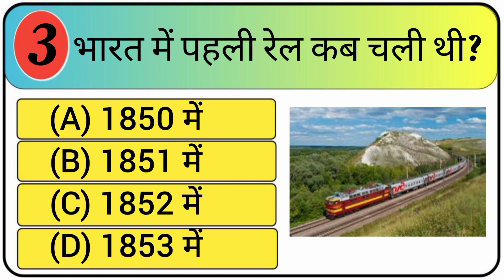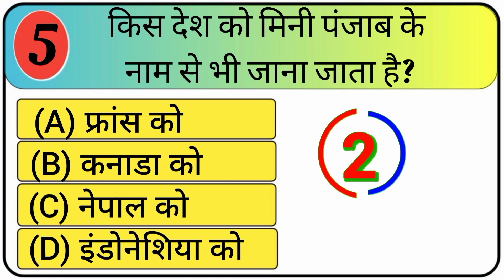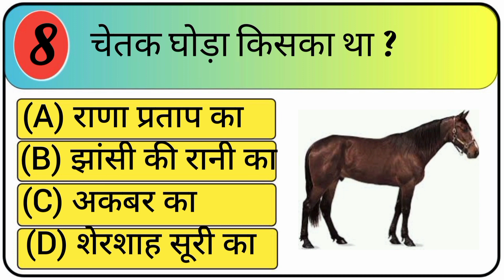🔥Gk short video||GK quiz in Hindi || gk question in हिंदी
Your Queries 👇👇
1. GK
2. General Knowledge
3. Important GK Questions and answer for 4. Competitive Exams
5. Quiz Test
6. br gk study
7. Important gk
8. Quiz test
9. competitive quiz
10. competitive general knowledge
11. GK in Hindi
12. general knowledge quiz
13. quiz questions
14. general knowledge questions
15. gk quiz
16. general knowledge questions with answers
17. gk question in hindi
18. GK Question Answer
19. India GK
20. hindi gk
21. samanya gyan
22. gk questions
23. india gk in hindi
24. 2022 gk questions and answers
25. lucent gk
26. lucent gk
27. lucent gk in hindi video
28. lucent GK in hindi
29. lucent geography in hindi
30. lucent geography
31. geography gk question
32. geography gk in hindi
33. lucent 1000 question
34. lucent 1000 prashn
35. lucent gk ka nichod
36. lucent gk important question
37. lucent gk important question in hindi
38. lucent gk important topics
39. lucent ka nichod science
40. lucent for ssc cgl
41. lucent for ssc
42. lucent for railway
43. geography gk
44. lucent mcq
45. lucent mcq in hindi
46. lucent book gk
47. gk
48. gk questions and answers
49. gk question
50. general knowledge
51. br gk study
52. gk questions
53. g k
54. general knowledge question
55. g k questions and answers
56. gk ke question
57. question
58. general knowledge questions and answers
59. samanya gyan
60. g.k questions in hindi
61. gk question answer
62. sarkarinaukarigk​​​​​​​​
63. gk ke sawal
64. knowledge
65. question answer
66. general knowledge questions
67. gk knowledge
68. जनरल नॉलेज
69. जीके
70. gk quiz
71. g.k
72. gk ka question
73. ips question and answer
74. gk
75. gk question
76. gk afroz
77. gk questions
78. gktoday
79.gk tricks
80. gk study adda
81. gk video
82. gk live
83. gk by kumar Gaurav sir
84. gk by khan sir
85. gk today current affairs
86. question
87. सामान्य ज्ञान
88. general knowledge ke question
89. gk knowledge
90. gk dijiye
91. general class
92. general knowledge ki video in hindi
93. general knowledge gk
94. general knowledge questions and answers
95. General knowledge video
96. General knowledge 2023
97. general knowledge for kids
98. general knowledge quiz
99. general knowledge ke question
100.
101. GK
102. gk question
103. gk questions and answers
104. general knowledge
105. g k
106. g k questions and answers
107. general knowledge questions and answers
108. gk question answer
109. g.k
110. question answer
111. question
112. जीके
113. gk
114. g.k questions in hindi
115. general knowledge questions
116. knowledge
117. general knowledge question
118. g. k
119. quiz
120. g k question
121. BR GK STUDY
122. Br Gk Study
123. BRGKSTUDY
124. gk gs
125. gk ke sawal
126. gk ka question
127. जीके क्वेश्चन
128. gk 2020
129. gk 2021
130. gk 2022
131. gk 2023
132. बीआर जीके स्टडी
133. g.k. question with answer
134. answer
135. lucent gk
136. GK 2021
137. GK 2022
138. GK 2023
139. g,k
140. जीके के सवाल
141. gk general knowledge
142. जनरल नॉलेज
143. gk knowledge
144. gk questions and answers 2022
145. gk questions and answers 2023
146. gk questions and answers in hindi
147. GK Police
148. GK IAS
149. GK IPS
150. g. k. question in hindi
151. janral nolej in hindi
152.
153.
154.
155. tense
156. current affairs
157. g.k questions
158. gk today current affairs
159. जी के
160. GK
161. GK BR
162. Gk
163. gK
164. G K
165. Gk quiz
166. GK BR
167. gk​​​​​​​​
168. G_K​​​​​​​​
169. g_k​​​​​​​​
170. G​​​​​​​​.K
171. GK ki Video
172. Good sawal
173. सवाल आपके जवाब हमारे
174. GK ka सवाल
175. जीके.
176. GK.
177. BR
178. BR GK STUDY Lucent
179. GK Hindi Question
180. सवाल
181. question and answers
182. new gk question
183. new gk questions
184. hindi question
185. gk question gk question
186. answer
187. gk dijiye
188. general knowledge question answer
189. जीके जीके
190. g k 2022
191. g k 2023
192. gk gk gk
193. GK GK GK
194. जीके का क्वेश्चन
195. samanya gyan
196. GK number 1
197. GK Question
198. gk question
199. gK question
200. Gk GK gK जीके gk